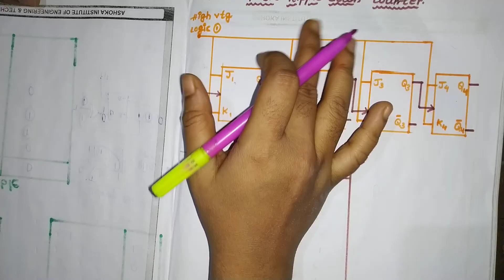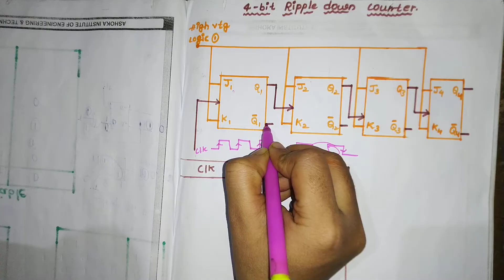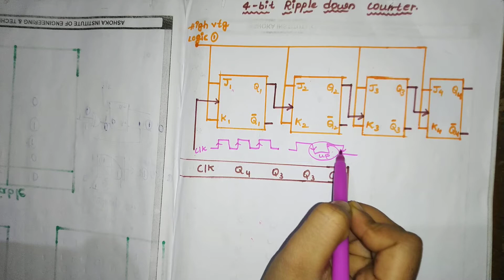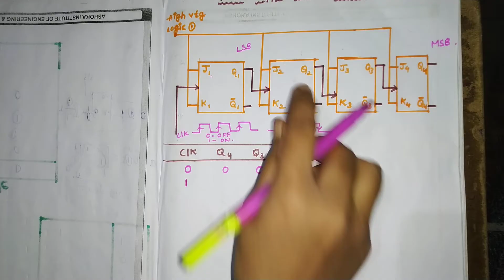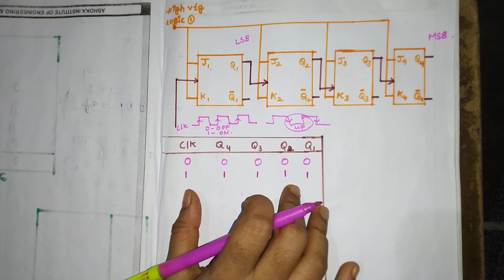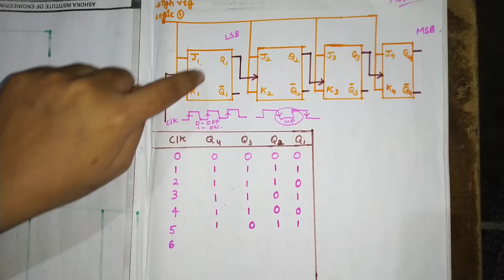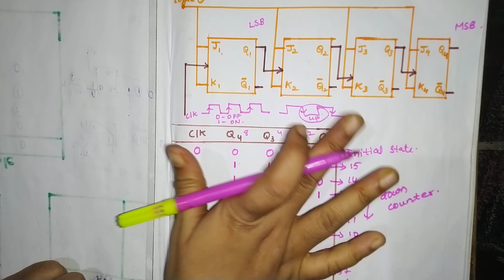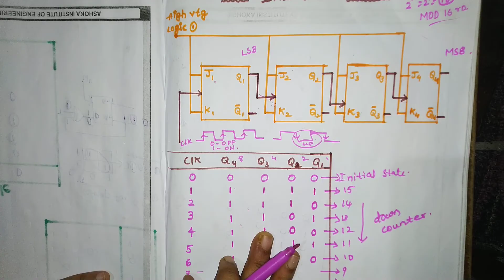4-bit ripple down counter in telugu- digital electronics,STLD,DLD- B-TECH,DIPLOMA,ECET preparation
this is my teligram group..join for any quries